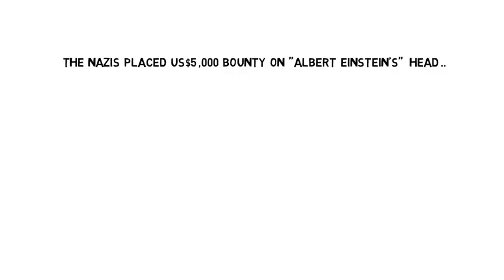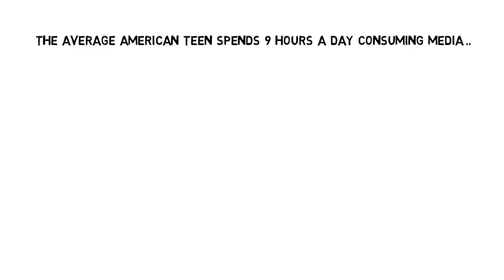Four strange things you don't know about science heroes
also visit our facebook page: